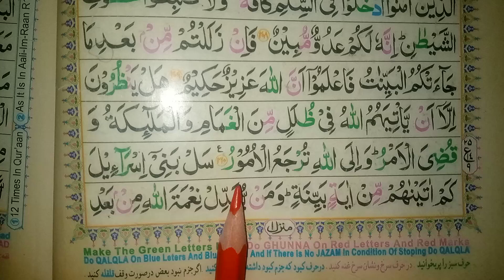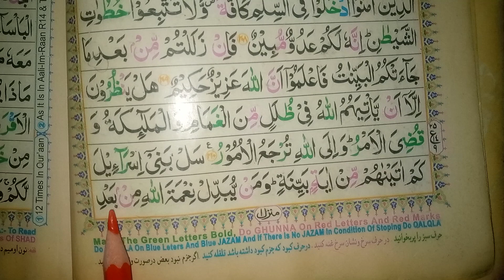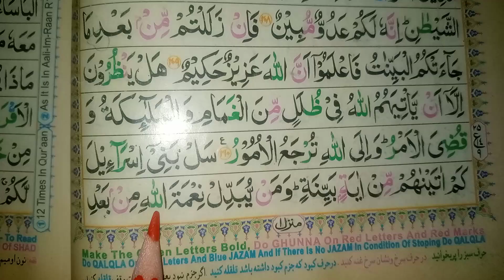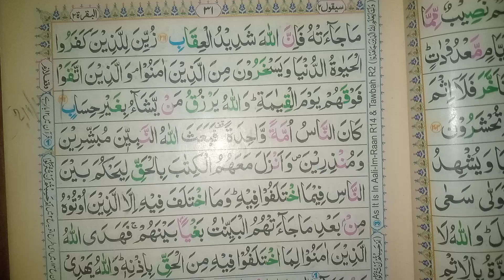Lecture 239 || Tajweed E Quran || حافظہ کائنات || تجوید سے قران سیکھیں